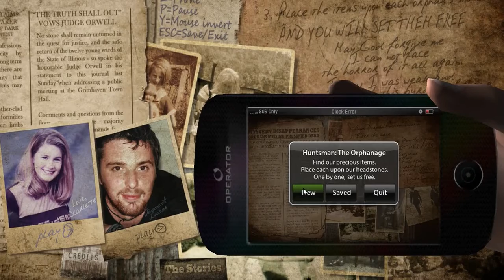Huntsman: The Orphanage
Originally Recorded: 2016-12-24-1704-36